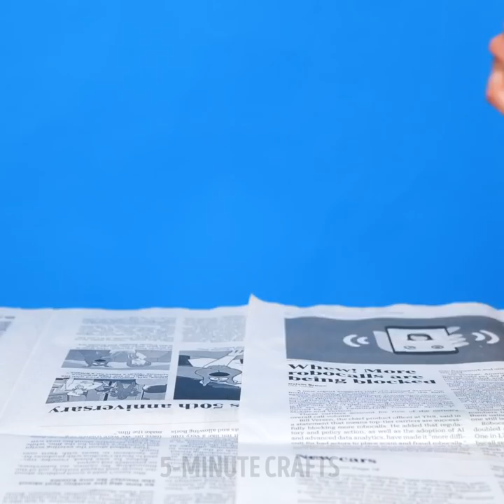Great Ideas to Make And Restore Furniture || Smart Ways to Reuse Wooden Pallets!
TIMESTAMPS:
00:23 DIY furniture for your home
02:25 How to make bar counter
05:35 Handmade swing
08:31 How to reuse old bath
10:14 Smart ways to turn trash into furniture
12:51 Home decor from household items
15:45 Handmade couch